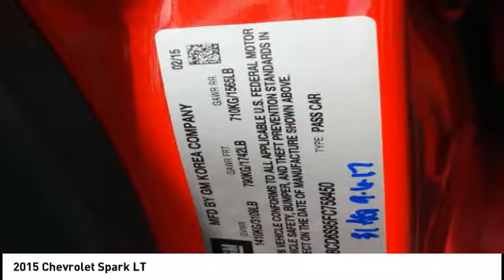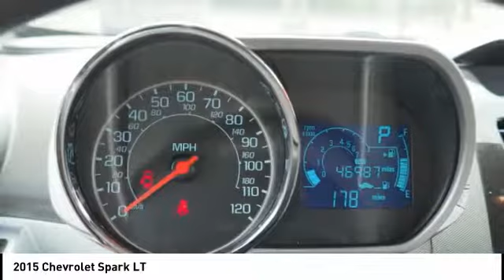2015 Chevrolet Spark Homewood IL 16952N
2015 Chevrolet Spark LT

18033 Halsted ST.

GREAT MILES 46,981! FUEL EFFICIENT 39 MPG Hwy/30 MPG City! Satellite Radio, iPod/MP3 Input, Onboard Communications System, ENGINE, ECOTEC 1.2L DOHC 4-CYLINDER M... TRANSMISSION, CONTINUOUS VARIABLE (CV... Alloy Wheels READ MORE! KEY FEATURES INCLUDE: Satellite Radio, iPod/MP3 Input, Onboard Communications System, Aluminum Wheels Rear Spoiler, MP3 Player, Keyless Entry, Steering Wheel Controls, Electronic Stability Control. OPTION PACKAGES: TRANSMISSION, CONTINUOUS VARIABLE (CVT) (STD), ENGINE, ECOTEC 1.2L DOHC 4-CYLINDER MFI (84 hp [62.6 kW] @ 6400 rpm, 83 lb-ft of torque [112.1 N-m] @ 4200 rpm) (STD). Chevrolet LT with SALSA exterior and SILVER W/ SILVER TRIM interior features a 4 Cylinder Engine with 84 HP at 6400 RPM*. EXPERTS RAVE: Edmunds.com explains From behind the wheel, the 2015 Chevrolet Spark surrounds you with a simple, clean and modern interior.. Great Gas Mileage: 39 MPG Hwy. Approx. Original Base Sticker Price: $15,100*. MORE ABOUT US: We're taking No Worries to a whole new level.LIFETIME ENGINE GUARANTEE! Call Today for more details! Quality Care is the difference between buying the car you love and loving the car you purchase.Chevrolet of Homewood wants to provide you with the highest level of service and support possible. In fact, Quality Care is one of the greatest advantages of owning a Chevrolet vehicle. Our service department is committed to your complete satisfaction. Pricing analysis performed on 8/27/2018. Horsepower calculations based on trim engine configuration. Fuel economy calculations based on original manufacturer data for trim engine configuration. Please confirm the accuracy of the included equipment by calling us prior to purchase.